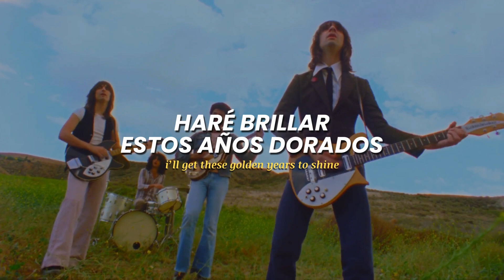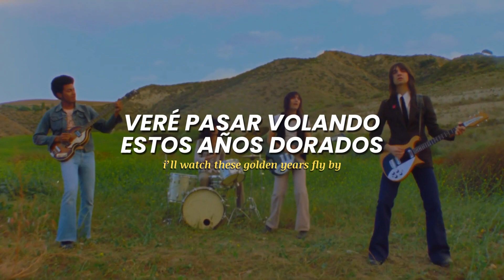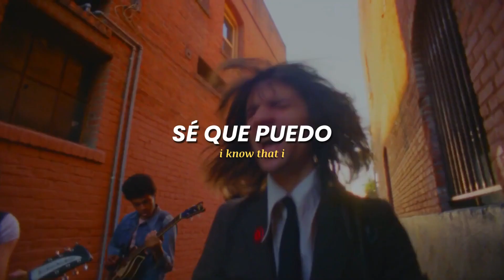The Lemon Twigs - My Golden Years [Video Oficial]【Sub Español + Lyrics】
The Lemon Twigs - My Golden Years (Sub español + Lyrics)
The Lemon Twigs - My Golden Years (Lyrics + Sub español)
My Golden Years - The Lemon Twigs (Sub español + Lyrics)
My Golden Years - The Lemon Twigs (Lyrics + Sub español)

[Lyrcs]

In these my golden years
How can I try and push down my fears
Cause in the blink of an eye
I’ll watch these golden years fly by
In time I hope that I can show all the world
the love in my mind
I know if only I try I’ll get these golden years to shine
How can I get near it
If all I do is fear it
So bad, so bad
Oh no, oh no
And now
Though so much has passed
The only thing true is nothing can last
And in the blink of an eye
Thinking back on the many times I cried
What could’ve been if I stood up tall and tried
And now
I know that I
Can get these golden years
To shine